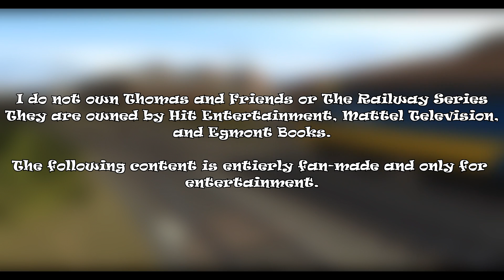Gordon The High Speed Engine - Gordon Proves His Point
The Railway Series Book 31, Gordon The High Speed Engine.

Story 4, Gordon Proves His Point.